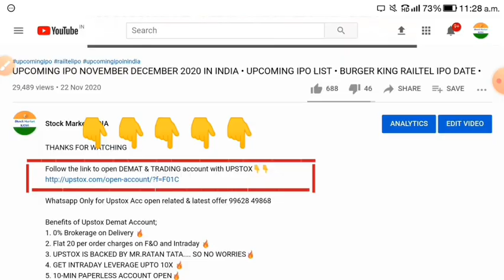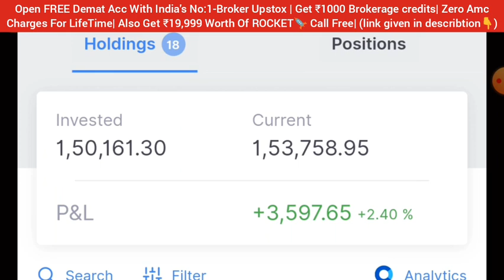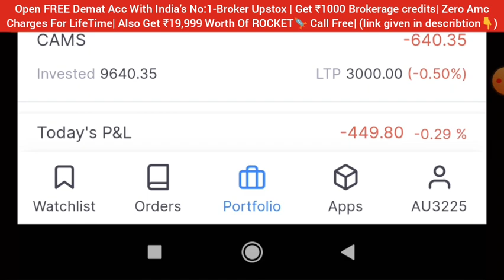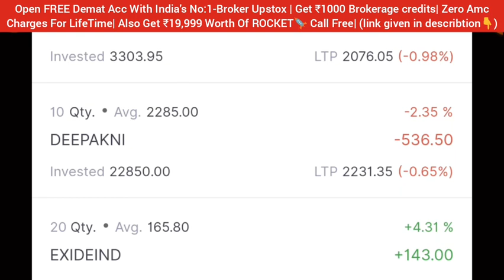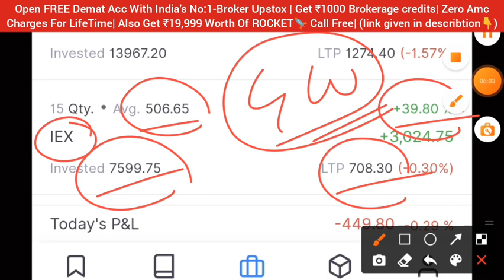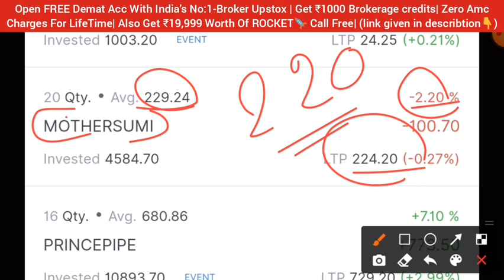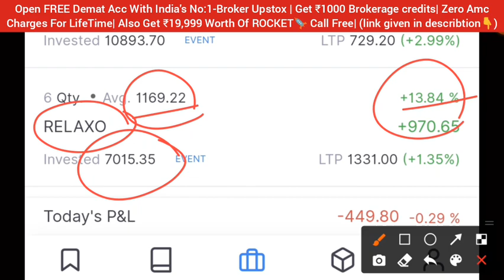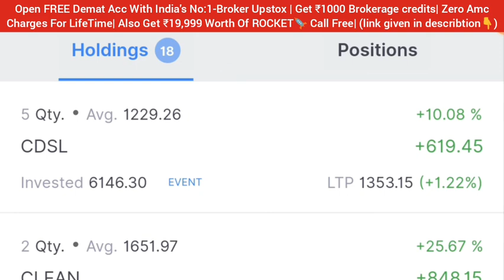HIGH RETURNS PORTFOLIO REVIEW 📋 LONG TERM PORTFOLIO • SHARE MARKET LATEST NEWS TODAY •IRCTC IEX IRFC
Portfolio Review Mail Here👇👇 only screenshot

share market news channels in india,
c n b c share market news live,
10 lakh portfolio share academy,
stock market India portfolio
stock market India
stock market India video